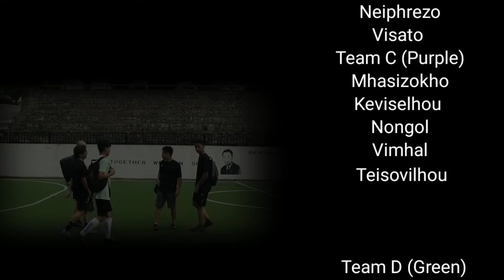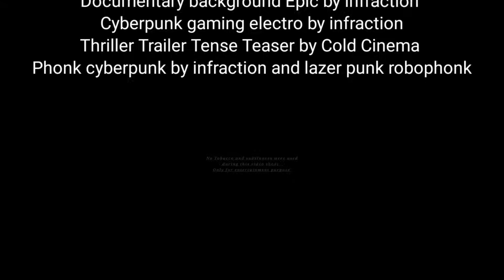|The IMMORTAL| A Short Film By Midland Baptist Youth Department|